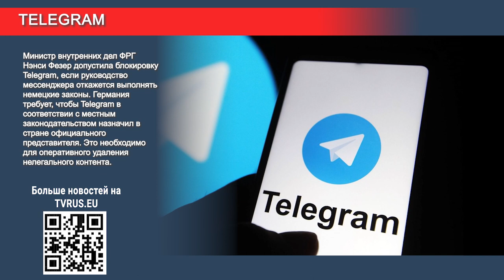Что будет с Telegram и "Октоберфестом" в Германии? И налоги на собак достигли рекордной суммы!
Каждый день новости со всей Германии на tvrus.eu